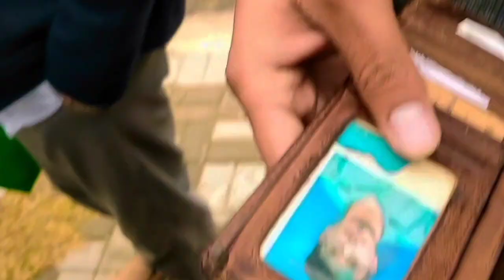Aj Sir na phir hama barish ma lab la gaya😯💦|| vlog 07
Sir Na aj Phir Rainy Day ma Lab La gaya Bahot Funny moment Dosto ka sat💦😚😯